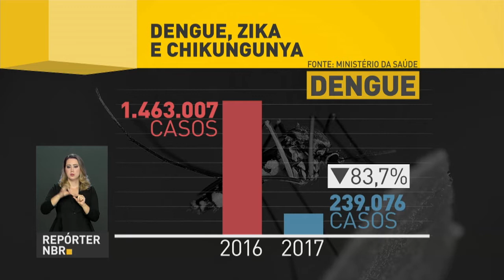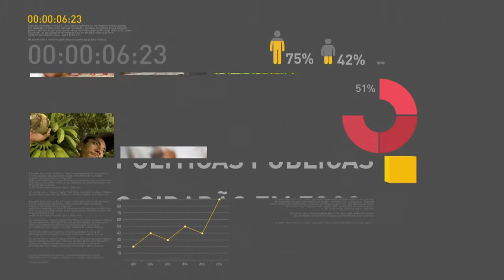BOLETIM REPÓRTER NBR 20h - 28 de novembro de 2017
REPÓRTER NBR 20h - 28.11.17: levantamento do Ministério da Saúde mostra queda no número de casos de dengue, zika e chikungunya neste ano. Veja também: Ministério da Saúde abre novo edital para o programa Mais Médicos, com vagas em  557 municípios.